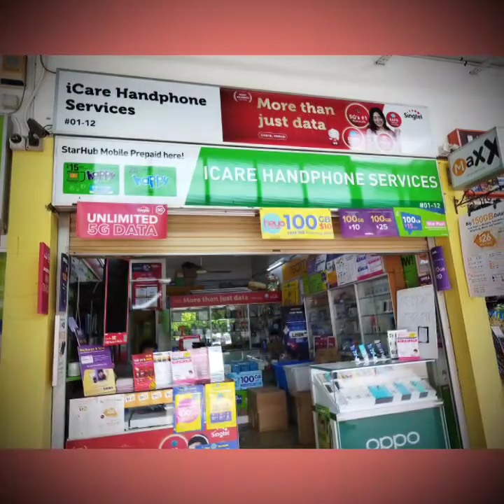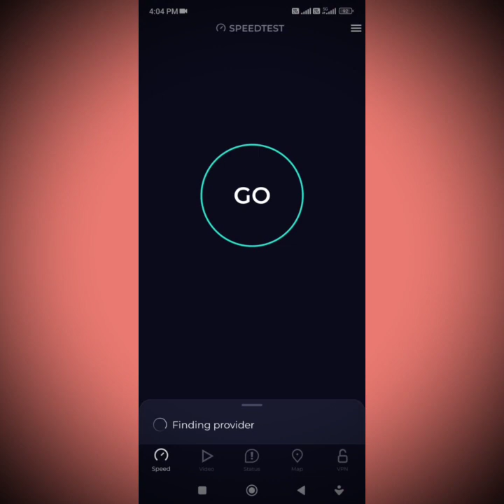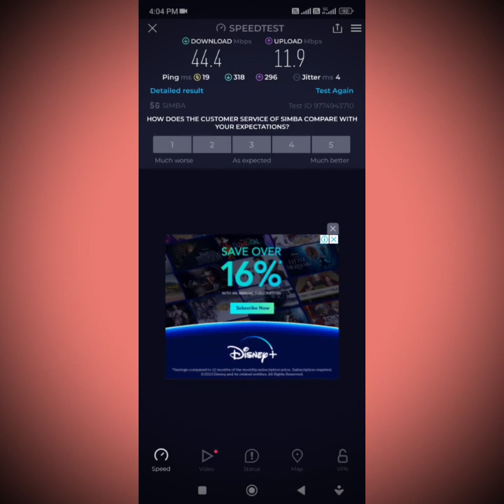WOODLANDS IND. PARK E7.